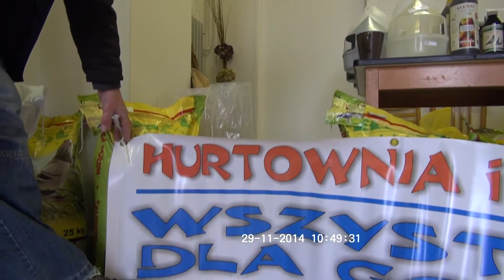Polscy hodowcy gołębi w Czechach 2014